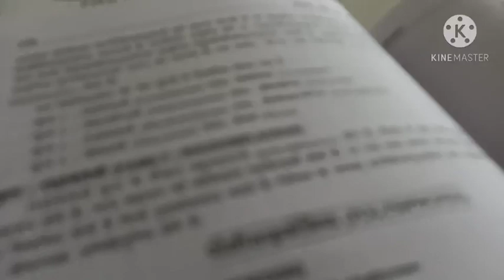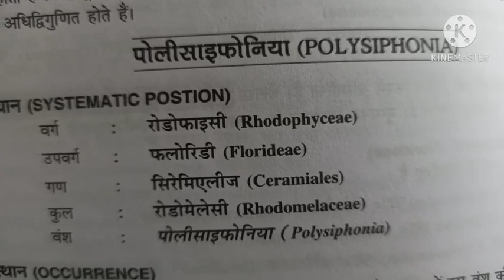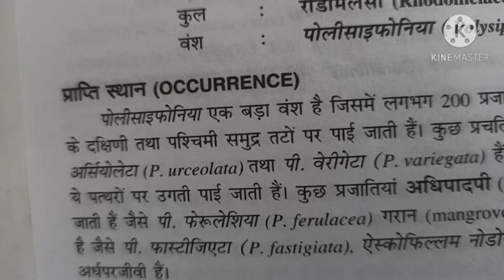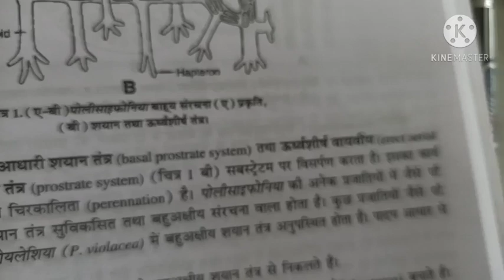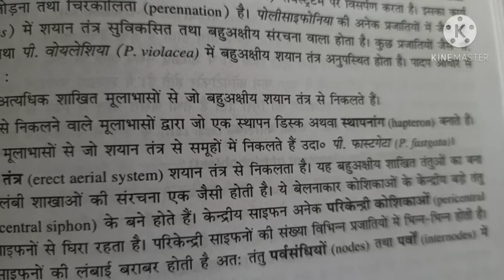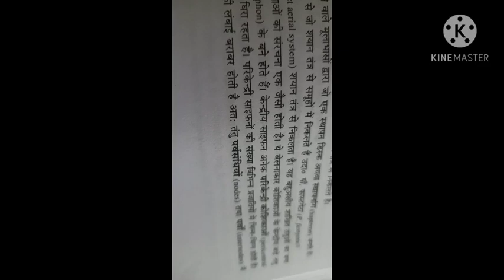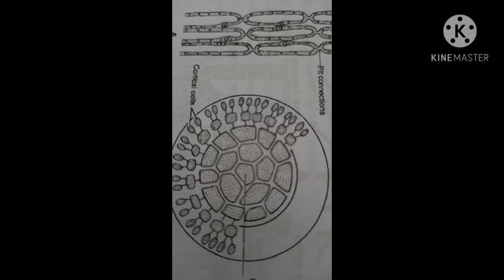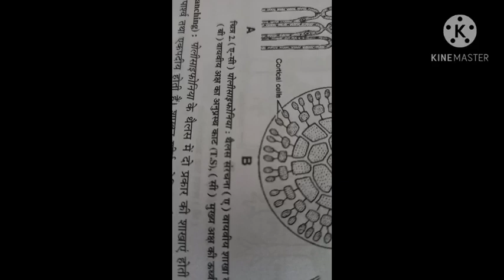B.Sc part one Botany lecture 48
Polysiphonia 4=12=20